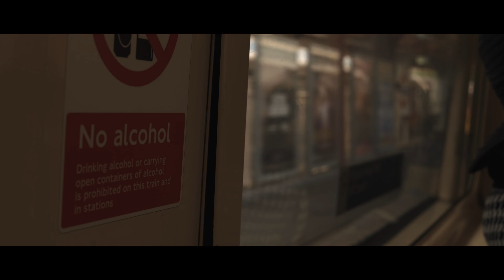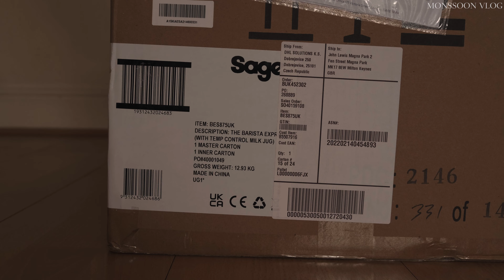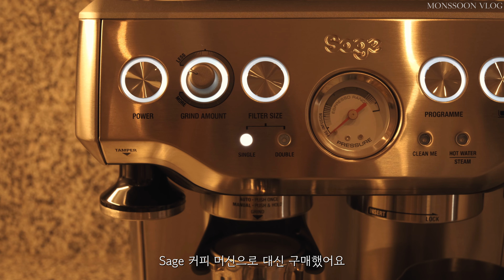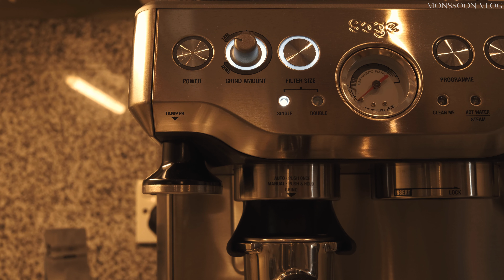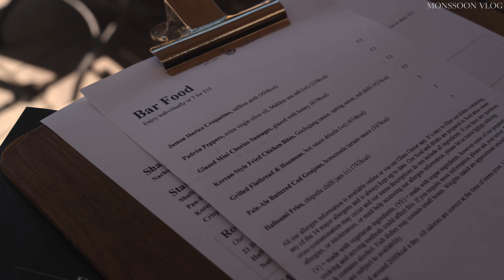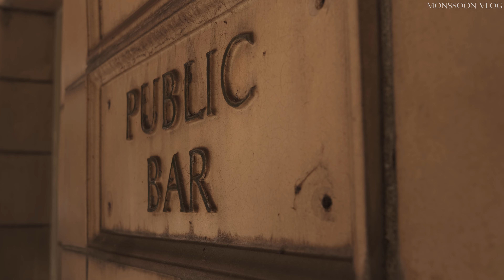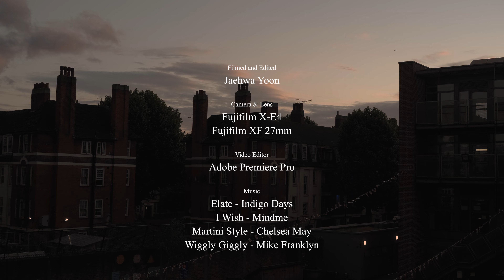Living in London VLOG | Back to everyday life, New Coffee machine, Cat, Chiswick, Viewing [Eng Sub]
It has already been over a month since I returned from my trip to Naples.

Thankfully, while posting the travel vlog, the number of subscribers surpassed 2000.
I would like to say thank you very much to everyone who has watched and supported my video.

Today, I brought a video of everyday life in London after a long time. In London, sunny days are becoming more frequent, and the days are very long. Last May, I had a really crazy week. I tried hard to share my daily life with you. :)

I hope you enjoy this video and hope to see you again. :)

Time Stamp
00:00 Preview
00:46 Thanks for 2000 subscribers
02:23 Seeing the new houses
04:25 Introduce Jelly to subscribers
05:04 Morning routine
07:02 Playing with Jelly
08:39 Revisit new house
09:22 Lunch at Chiswick
11:45 A walk in Chiswick
14:29 Dinner (Salmon Cream Gnocchi)